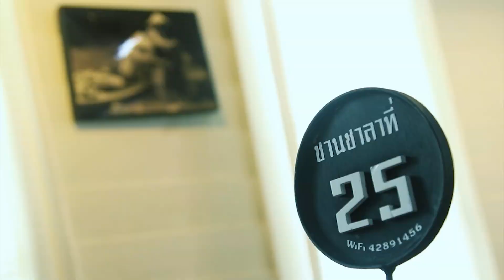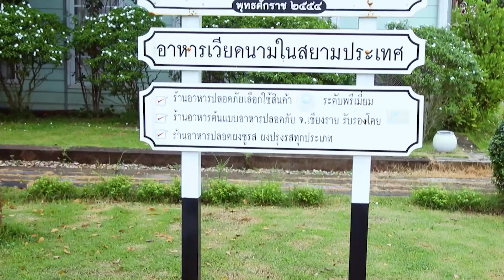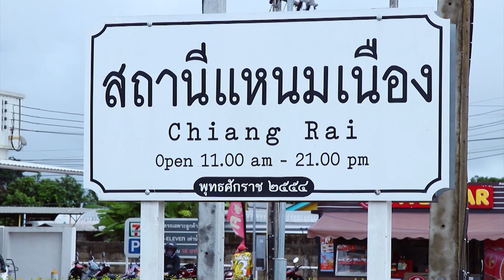EP.10 Q Restaurant ร้านสถานีแหนมเนือง จ.เชียงราย เรื่องจริง Night Life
เรื่องจริง Night Life จะพาไปเที่ยวและชิมอาหาร ร้านสถานีแหนมเนือง จ.เชียงราย ร้านอาหารสไตล์เวียดนามขึ้นชื่อของจังหวัดเชียงราย ความพิเศษของที่ร้านคือมีแปลงผักรอบบริเวณร้านและนำผักที่ปลูกเองมาทำอาหารให้กับลูกค้าแบบสดๆ ใหม่ๆ จากสวนเลยทีเดียว วัตถุดิบต่างๆ จากทางร้านล้วนถูกคัดสรรมาแล้วอย่างดี ตามมาตรฐานสินค้าเกษตรภายใต้ตราสัญลักษณ์ Q ซึ่งแสดงถึงสินค้าเกษตร ที่มีคุณภาพ ปลอดภัย ได้มาตรฐาน ผ่านการรับรองจากกระทรวงเกษตรและสหกรณ์เรียกได้ว่านอกจากอร่อยแล้วยังได้ความปลอดภัยอีกด้วย